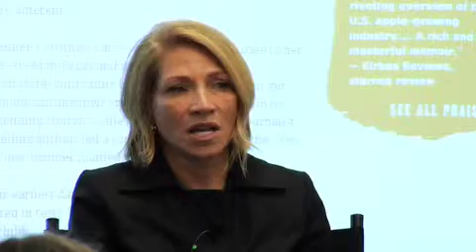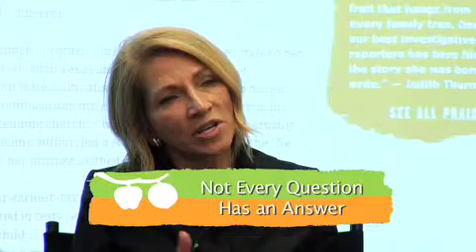AUTHOR MARIE BRENNER AT FLASHPOINT ACADEMY